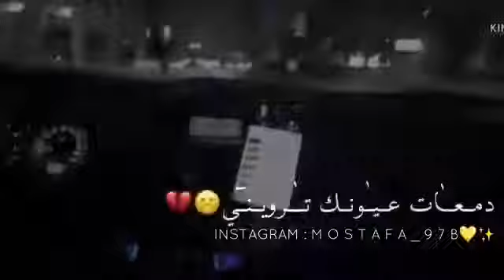٢٠ أبريل ٢٠٢٢